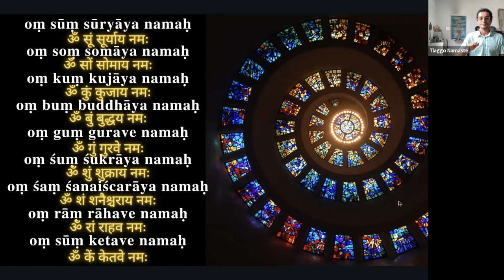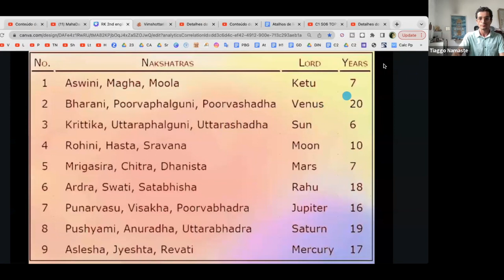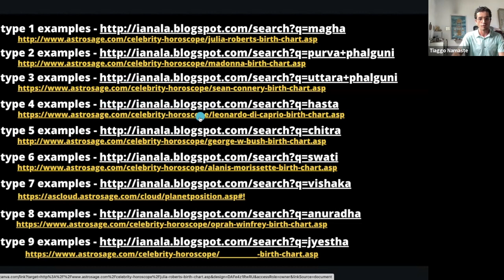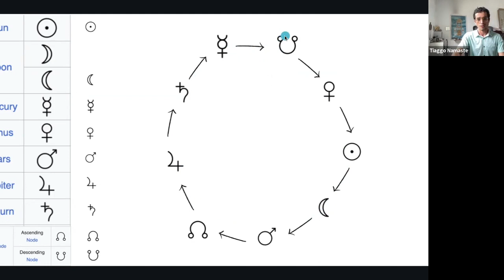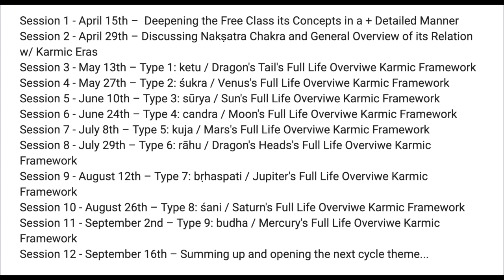ketu shukra sUrya chandra maNgala rAhu guru shani budha dashAs | Time & Purpose JyotiSha Course #06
COURSE INFORMATION 🕉 Time& Purpose course is to bring clarity to our Karmic Life Path through the acknowledment of 9 different possible karmic timeframes as per the jyotish 120 year cycle scheme – viṃśottari mahādaśā. The Course will be 250,00 USD and is to be transfered after you complete this form 🌟

Each session will be recorded and posted unlisted on his private YouTube channel so only enrolled participants can watch it at a time that is most convenient to you.
Session 3 - May 13th – Type 1: ketu / Dragon's Tail's Full Life Overviwe Karmic Framework
Session 4 - May 27th – Type 2: śukra / Venus's Full Life Overviwe Karmic Framework
Session 5 - June 10th – Type 3: sūrya / Sun's Full Life Overviwe Karmic Framework
Session 6 - June 24 – Type 4: candra / Moon's Full Life Overviwe Karmic Framework
Session 7 - July 8 – Type 5: kuja / Mars's Full Life Overviwe Karmic Framework
Session 8 - July 29 – Type 6: rāhu / Dragon's Heads's Full Life Overviwe Karmic Framework
Session 9 - August 12 – Type 7: bṛhaspati / Jupiter's Full Life Overviwe Karmic Framework
Session 10 - August 26 – Type 8: śani / Saturn's Full Life Overviwe Karmic Framework
Session 11 - September 2 – Type 9: budha / Mercury's Full Life Overviwe Karmic Framework
Session 12 - September 16 – Summing up and opening the next cycle theme...

This course is to be a detailed explanation about the March 11th 2023 full free presentation… check out the slides